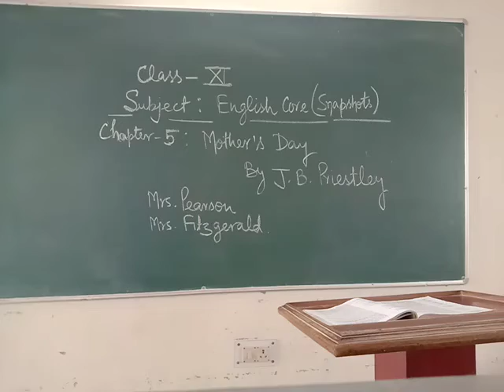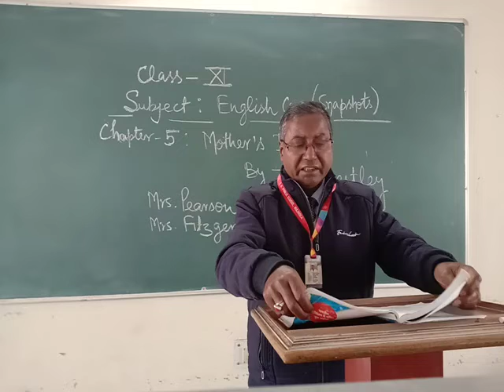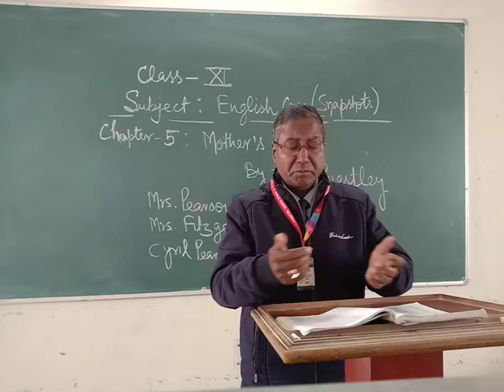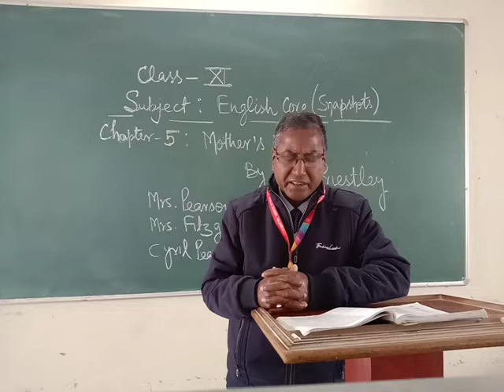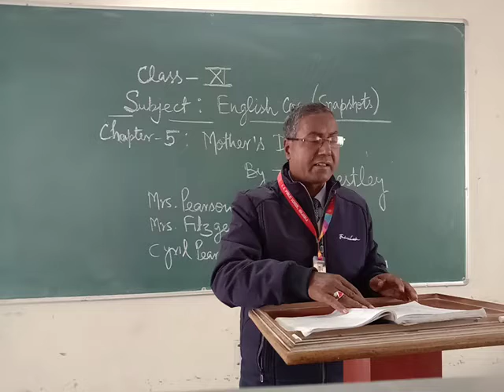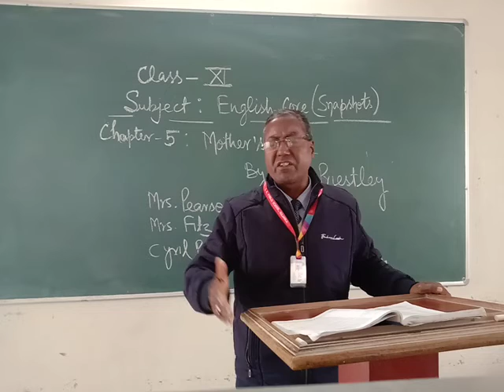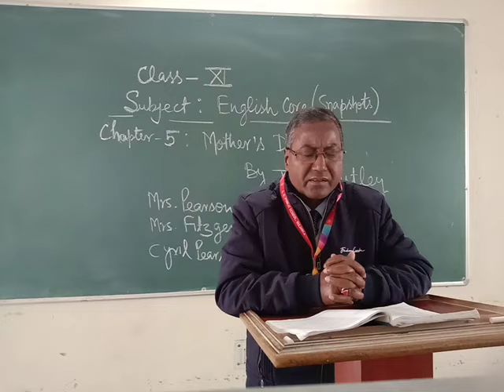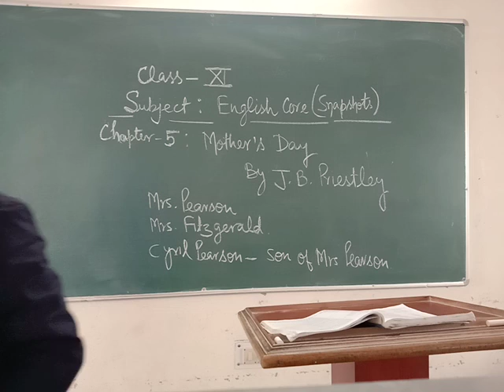CBSE,Class-Xl,English(Snapshots),Chapter-5:Mother's Day(7th part)